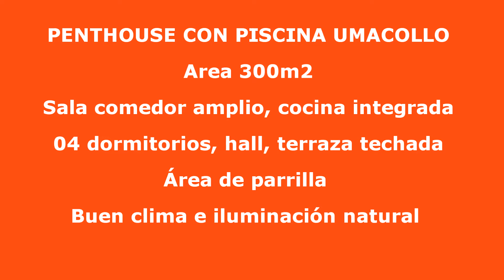VENTA PENTHOUSE EXCLUSIVO - UMACOLLO LIDERA NEGOCIOS INMOBILIARIOS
***NO DISPONIBLE***
VENTA PENTHOUSE EXCLUSIVO con excelente distribución y muy buen nivel de terminaciones. Amplio hall de entrada, acceso por puerta divisoria a living y comedor; con salida a gran terraza techada con piscina, Bbq con parrilla. Moderna cocina con mesón isla, full equipada. Entrada a sector intimo a través de sala de estar, 3 dormitorios y otro dormitorio en suite, baño con doble vanitorio, ducha separada, muy amplio. Walk in closet espacioso, Star y escritorio en el primer piso, gimnasio en el último piso.  Pent-house con orientación a los volcanes con una vista impresionante.
Conectividad a centros comerciales, centros financieros, colegios, supermercados y otros.
WhatsApp – 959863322       AdondeVivir - LIDERA NEGOCIOS INMOBILIARIOS